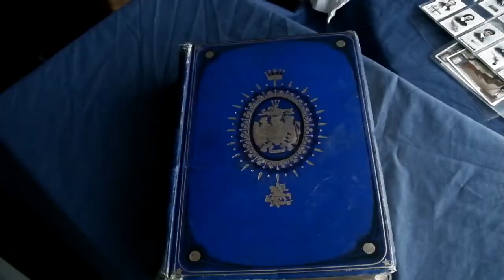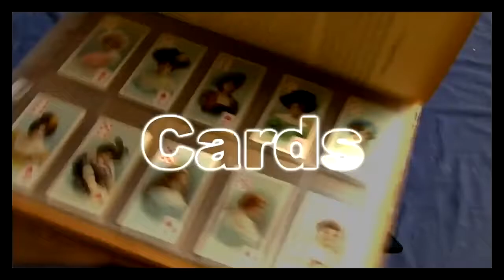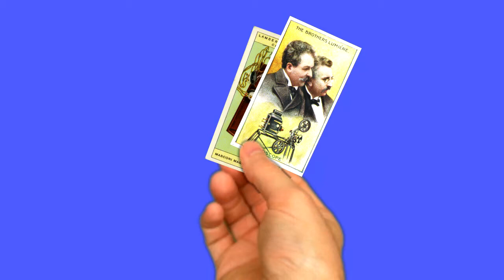World's Oldest Computer Ever? - 2000 Year Old Antikythera Mechanism and Charles Babbage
What's the world's oldest computer? Maybe it's the 2000 Year Old Antikythera Mechanism  of Ancient Greece or perhaps it's Charles Babbage's Analytical Engine.

Issue: Modern Wonders, #45
Issue Year:  1938
Issuer: WA & AC Churchman